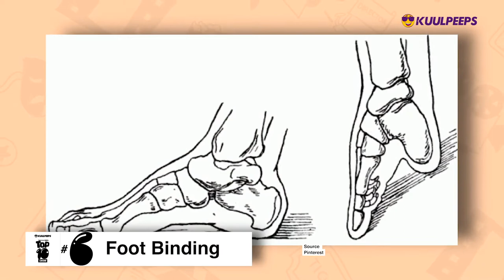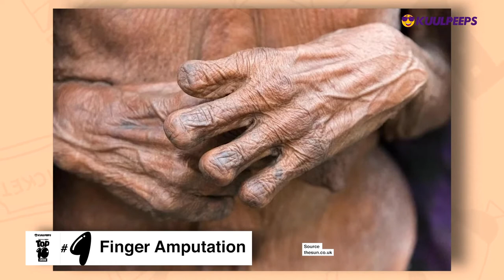TOP 10: Extreme Cultural Body Modifications Around The World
The Kuulpeeps Top 10 Show brings you daily top ten lists of everything you can ever think of in the world.